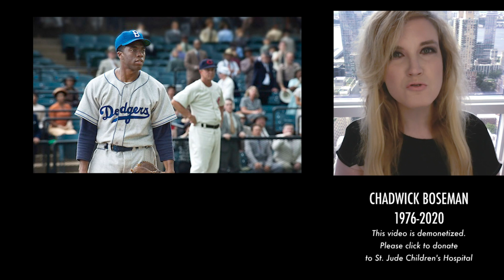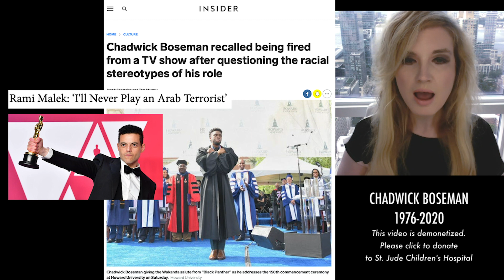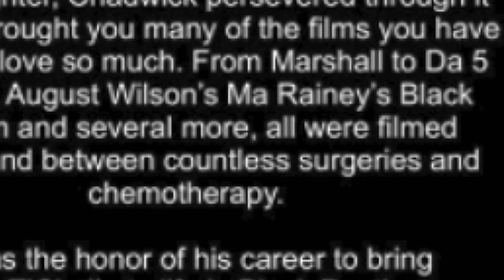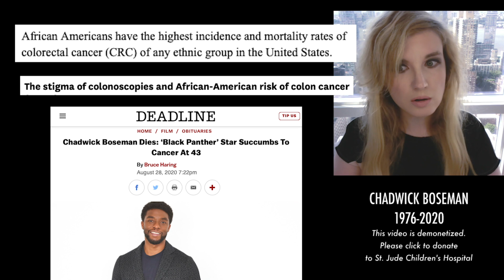Chadwick Boseman Tribute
Chadwick Boseman Tribute from Beyond The Trailer - Fundraiser for St Jude Children's Hospital.

Chadwick Boseman dead at 43 from colon cancer. Beyond The Trailer's tribute to his career in Hollywood and legacy in the black community, from 42 to Black Panther. Will he win an Oscar posthumously for Da 5 Bloods? Share your own thoughts and memories of Chadwick Boseman in the wake of his tragic death.